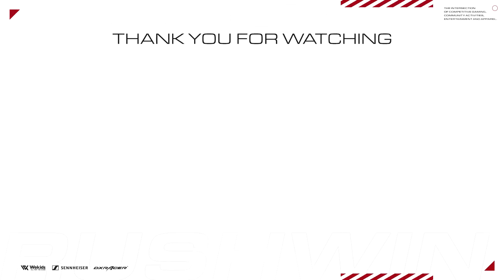【CoD:Warzone】現プロの50キル試合！勝てる立ち回り方。【無料バトロワ】